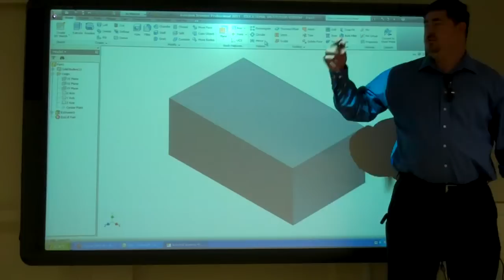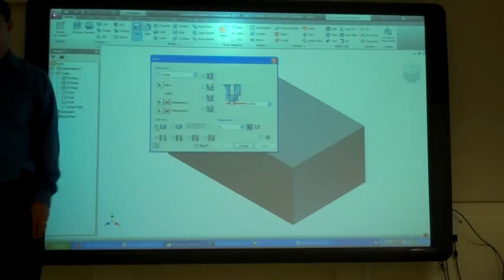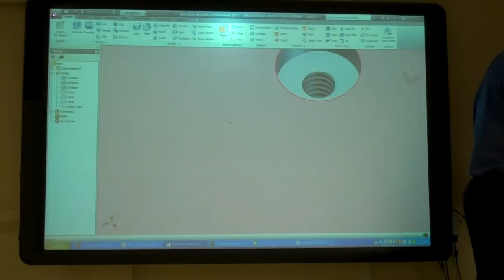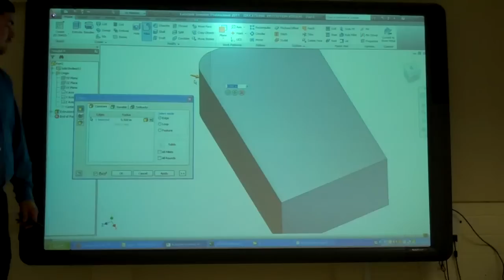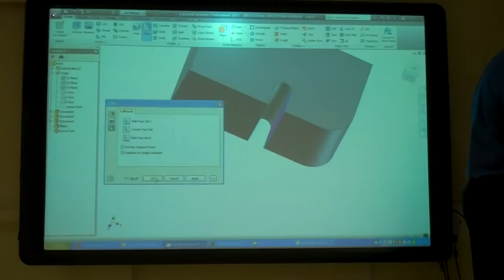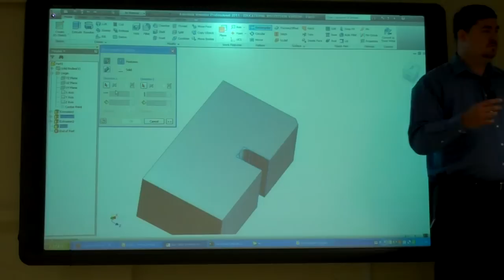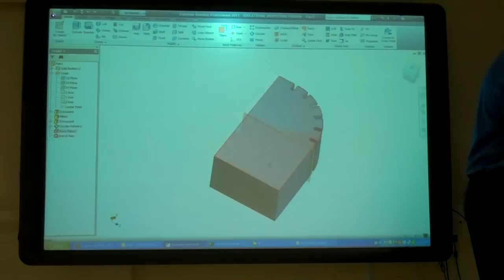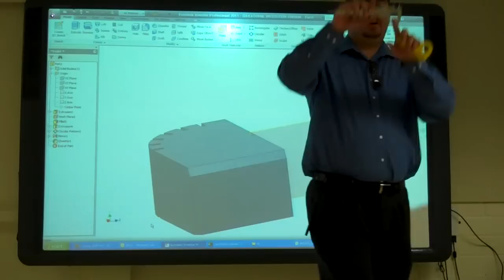Holes, Fillet, Chamfer, patterns